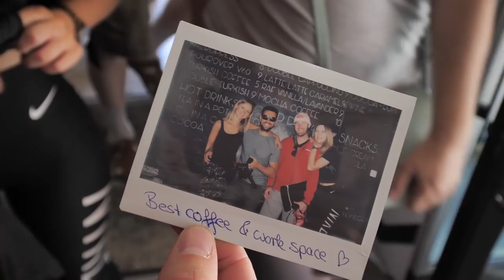Moody Long Exposure Photography in Ushguli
Long exposure photography can create a really cool mood. This morning, we did some moody photo making in Ushguli, Georgia.
After a thundershower threatened our morning photography session in Georgia this morning Greg l and I got up to shoot some images of the moody scene in Ushguli.  After capture a couple classic landscape photos, I wanted to take things a step further.
On the vlog, I walk you through my long exposure photography technique, or at least how I go about figuring out what the shutter speed should be on a long exposure photo.  In the end, the technique really helped create the atmosphere I wanted to create in the images.
The rest of the vlog is spent leaving Ushguli and heading back towards the coast.